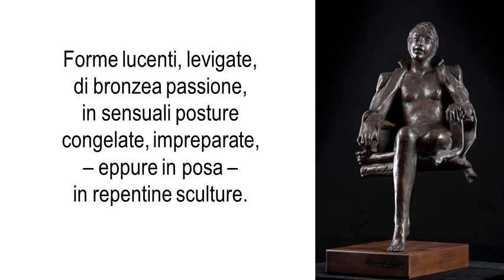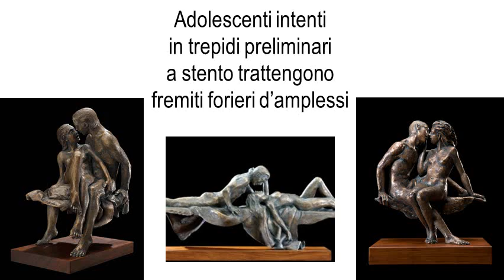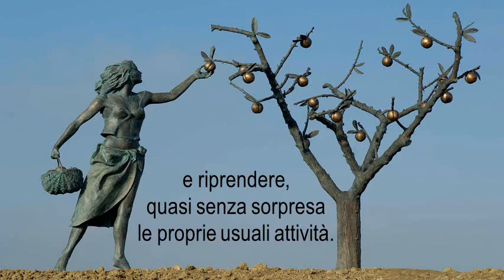"Frammenti di vita" - Videopoesia ecfrastica ispirata all'opera dello scultore Leonardo Lucchi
"Frammenti di vita" (2023) di Loredana Bottaccini @poelory
Illustrazioni: Fotografie raffiguranti le opere di Leonardo Lucchi desunte dal sito web dell'artista. Per gentile concessione dello Studio Lucchi @leonardolucchiscultore6178
"Frammenti di vita" è il titolo di una scultura dell'artista stesso.
Artista: Silent Partner @silent-partner

Se avete gradito questo video fatemelo sapere cliccando sul "mi piace" ("pollice in su, mi raccomando!") e sulla campanella bianca. Nei canali rivolti anche ai minori i commenti sono disabilitati: il "pollice di gradimento" e l'iscrizione sono dunque l'unico mezzo che mi consenta di capire come migliorare e fornire, secondo le mie possibilità, contenuti in linea con i vostri gusti.

P.S. Altre liriche, che non si prestano a essere illustrate, si trovano nel mio libro "Fantasy blues" (Giovane Holden Edizioni, Viareggio, 2021). Anteprima su: